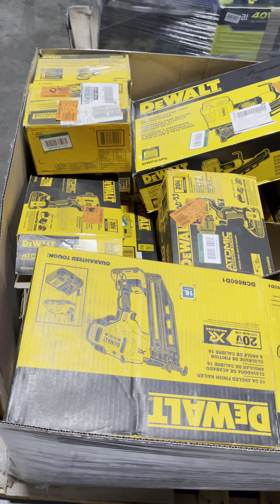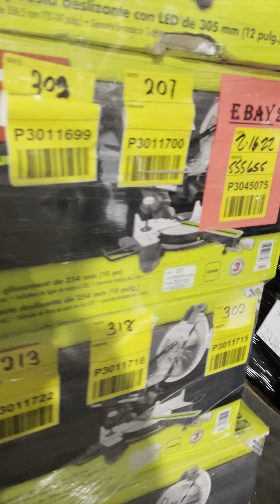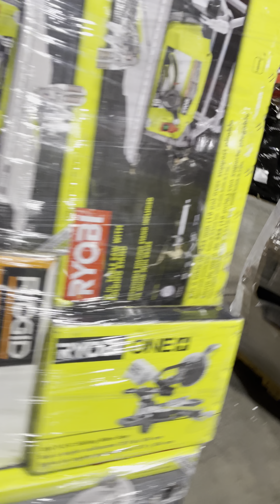Dallas Partial Tool Truckload - IT-D024897A - 13 Pallets